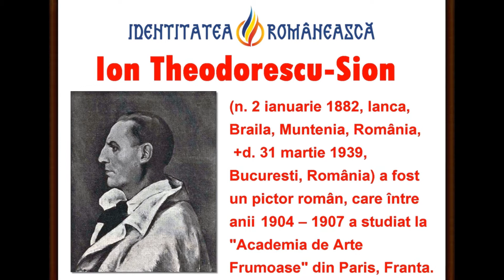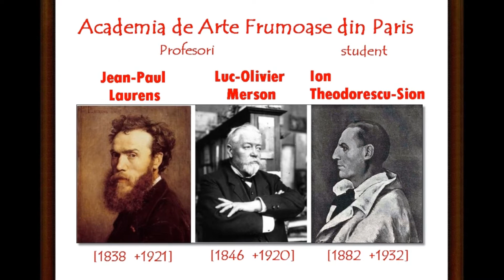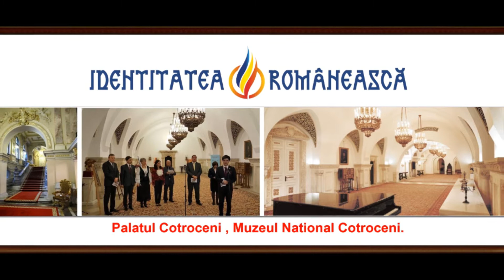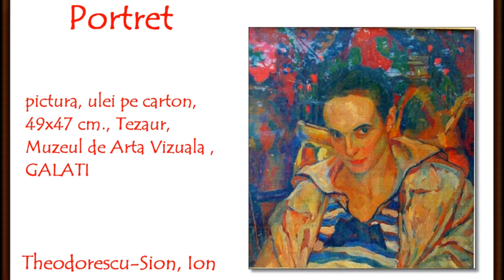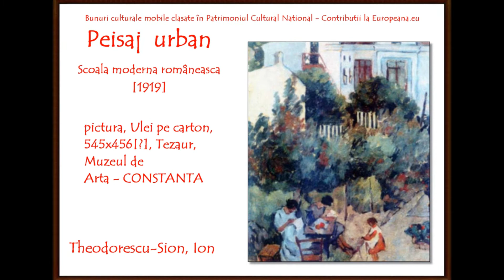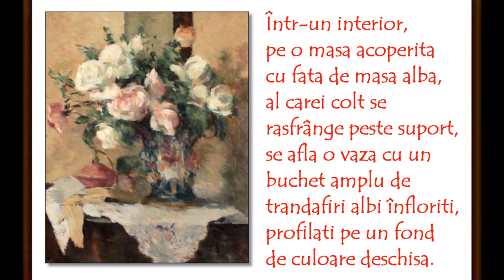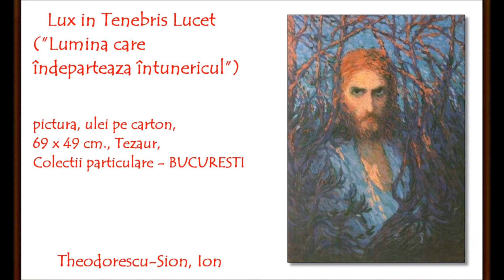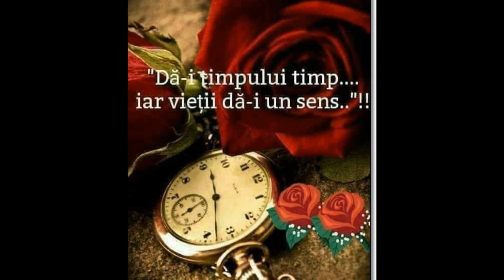artmirc-Cufarul cu Diamante...- Ion Theodorescu-SION - Pictor Român Modern_(1882 +1939)_P. 4_2021.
Ion Theodorescu-Sion (n. 2 ianuarie 1882,Ianca, România  +d. 31 martie 1939,București, România) a fost un pictor român.A urmat în Brăila școala primară între 1889 și 1893 și trei clase la Liceul Real din aceeași localitate, între 1894 și 1897. A urmat apoi cursurile Școlii de Belle Arte din București (avându-i ca profesori pe George Demetrescu Mirea, Ipolit Strâmbescu și Ion Georgescu, iar între anii 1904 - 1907 a studiat la Academia de Arte Frumoase din Paris, unde a ajuns cu o bursă acordată de Ministerul de Război. În capitala Franței, pictorul i-a avut ca dascăli pe Jean-Paul Laurens și Luc Olivier Merson.
În anul 1909, a venit și prima recunoaștere a talentelor sale artistice, pictorul primind Premiul al II-lea la Ateneul Român, iar cinci ani mai târziu a vernisat prima sa expoziție personală.
Ion Theodorescu–Sion a făcut călătorii de studii în Anglia, Belgia, Algeria, Olanda, Italia, Franța etc. În acest timp, a publicat și desene satirice în revistele „Furnica”, „Zavera” și „Nea Ghiță”. A fost profesor la "Academia de Arte Frumoase din București" și a făcut parte din comitetul de constituire al Societății Artiștilor Plastici.
A luat parte la luptele din timpul Primului Război Mondial și a fost unul din artiștii mobilizați de Marele Cartier General pentru a crea opere cu subiecte din război[4], pentru a contribui la înființarea unui Muzeu Național, fiind, totodată, și membru fondator al Asociației "Arta Română" din Iași. A făcut parte din grupul artiștilor care au decorat interiorul Palatului Regal, care actualmente este sediul Muzeului Național de Artă al României. Contribuția lui Ion Theodorescu – Sion constă în patru panouri decorative amplasate în holul din fața Sălii Tronului.
În anul 1923, pictorul a fost decorat cu Ordinul "Coroana României" cu grad de Ofițer, primind și medalia "Bene Merenti". În același an, pictorul a venit pe litoralul Mării Negre, unde s-a dedicat pictării și ilustrării acestui spațiu. Ion Theodorescu-Sion a ilustrat volumul „Satul meu” de Ion Pillat, iar ultima sa expoziție personală a avut loc în anul 1937.
Theodorescu-Sion a murit la București, la 31 martie 1939, și a fost înmormântat într-o criptă a cimitirului Bellu . Ultima sa selecție de lucrări a fost prezentată publicului ca parte a Salonului Oficial, care a deschis aceeași lună la București. Gândirea și-a publicat necrologul, semnat de Nichifor CRAINIC și deschizându-se cu cuvintele: „Theodorescu-Sion a murit pe neașteptate, în plina vară a vieții sale și a talentului său fără margini”.